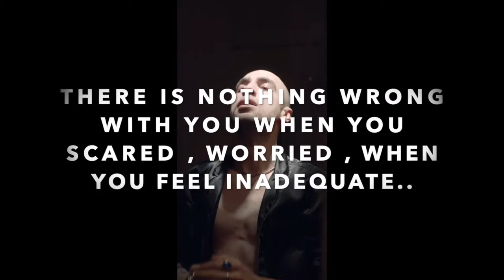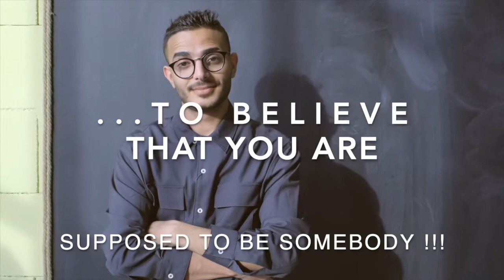Power Of Self Belief | Motivational video English | Best Inspirational quotes | Inspiring thoughts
power of self belief,
power of self motivation,
power of self discipline,
power of self confidence,
motivation video ,
motivation video in english ,
dwayne johnson motivation,

Namashkar Dosto

Aapko aaj ki video me janne ko milega ki self belief kitna zaroori hai, hum kaise confident rahe sakte hai or ye powerful motivation story aapki help karegi

DONT CLICK HERE ! - shorturl.at/jzCNU

People have this reoccurring nightmare, that there's some thing, some force that's got a hold of them and it's holding them down, and they can't break free, no matter what they do, they can't break free from that force. Well I'm here to tell you that that thing in your nightmare, that thing that is holding you back, that thing that is dragging you down, that thing is you. There are two fundamental attitudes toward life and its sorrows. Those with the first attitude, blame the world. Those with the second, ask what they could do differently. It's much easier and much more gratifying to your basis desires to blame someone else for your misery. You know what's so funny? We want people to make guarantees to us, But we not willing to make guarantees to ourselves. And that's the problem with some of you, you always want to blame other people. You owe you an explanation. You need to look at yourself in the mirror and say, "Why are you only giving 50%? What's wrong with you?" You need to put yourself on punishment. You need to tell you, no more TV, no more snacks, no more desserts, no, we working out now. You need to tell you that you owe you something. Everyday I demand more from myself then anyone else could humanly expect. I'm not competing with somebody else, I'm competing with what I'm capable of. My number one competition is me. It's always you versus you. You're gotta be the one to get up every morning, be disciplined, put in the consistent daily hard work, because that gains success. No couch, no trainer, no mentor, no boss can do it. You verses you. I value myself enough to give 120% or don't do it. There is no excuse for not living up to your fullest potential. No excuse. You walk out of this room, you owe yourself. I didn't get here making excuses. What changed? I changed. And I stopped being a victim. I stopped saying, I've gotta wait for good things to happen to me, and I said I'm gonna grind. I'm going to fight. I'm going to work. I'm going to press toward. I'm going to learn. I'm going to do everything in my power every single day to become a victor and not a victim. Why? Cause I owe it to myself. And can't nobody stop me but me.